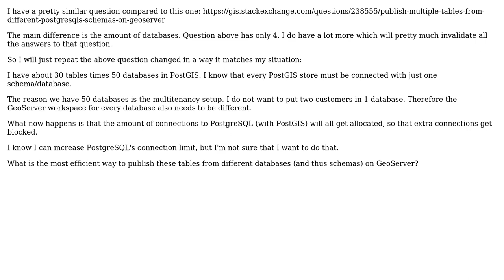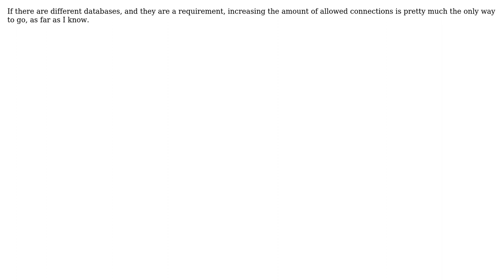GIS: Publishing tables from lots of different databases on GeoServer?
With thanks & praise to God, and with thanks to the many people who have made this project possible! | Content (except music & images) licensed under CC BY-SA | Music | Images & others | With thanks to user PolyGeo user frankhommers user Andrea Aime and the Stack Exchange Network Trademarks are property of their respective owners. You are responsible for your own actions.